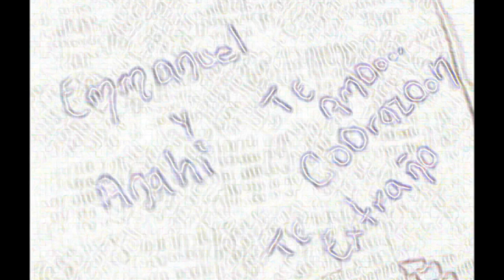Anahi solis y Emmanuel marron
te amoo bb hermoso